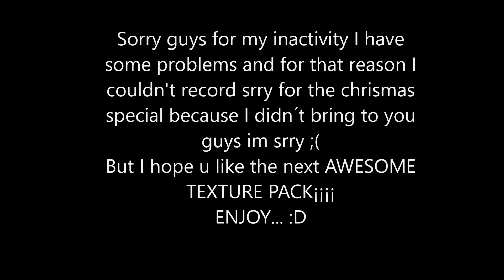Minecraft PvP Texture Pack - Games To Jump 2.5k Pack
🍕Información Importante/Important information.

► No olvides tu like/Don't Forget your like 👍👍👍.
► Pack: Games To Jump 2.5k Pack
► Descarga/Download

1 👍 Like = 1 Descarga/Download?

🍕Nick Minecraft: YEYOCRAFT
♫ Musica/Song: Ed Sheeran - Don't (Netsky Remix)
🍕Thumbnail/Miniatura by: YEYOCRAFT
I Hope You Enjoy the Pack thx and Have a cookie